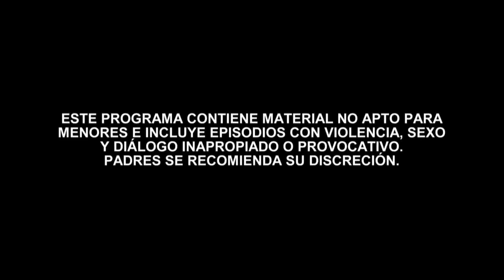La Reina del Sur | Edición Especial (Primera Temporada) Capítulo 26 | Telemundo Novelas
Video oficial de Telemundo La Reina del Sur. Eugenia le pide protección a Teresa. Asegura que si intentaron matar a su esposo, harán lo mismo con ella y las niñas. Revive cómo comenzó todo en la Edición Especial de la Temporada 1.
This Special Edition of La Reina del Sur, season 1, is subtitled in English.